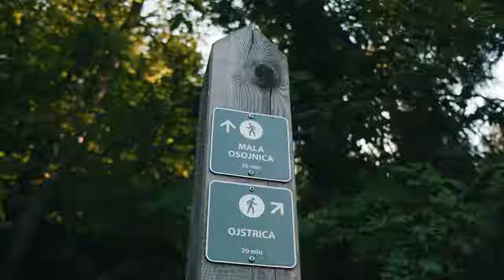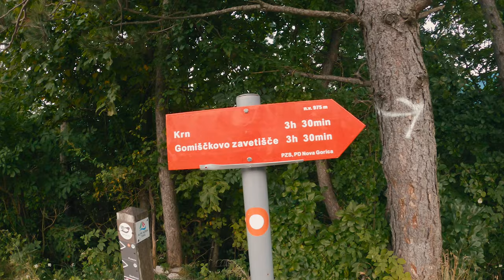Road trip in Slovenia - Bled, Bohinj, Kobarid, Krn, Ljubljana etc. | SLOVENIA TRAVEL VLOG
In August the Covid-19 situation in Europe was not too bad and many countries opened up for travel. I decided to do a solo trip and head to Slovenia which had been on my bucket list for quite some time. After getting a rental car at the Ljubljana Airport I drove directly to Lake Bled. Join me and see how I traveled with my trusty Opel Corsa in Slovenia for one week!

BLED
- Lake Bled
- Mala Osojnica viewpoint
- Bled Island
- The Church of the Assumption
BOHINJ
- Vogel Ski Center
- Lake Bohinj
KOBARID
- Soča River
- Waterfall Kozjak
- Mount Krn
Ljubljana
- Old Town
- Metelkova
etc.

This was an amazing trip. Love Slovenia and hope to visit again! :)

MY GEAR:
Main camera with kit lens
ND filter
Step up ring
Rode mic
Small light
Memory card
Camera bag
M42 adapter for vintage lens
3rd camera
ND filter
ND adapter
Lav mic
Small GorillaPod